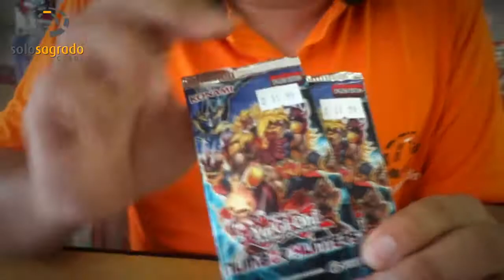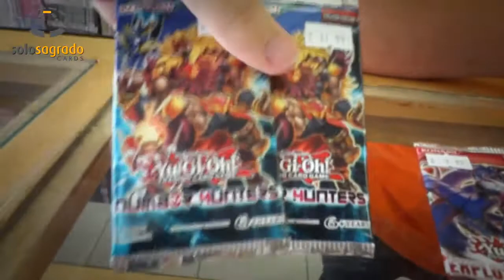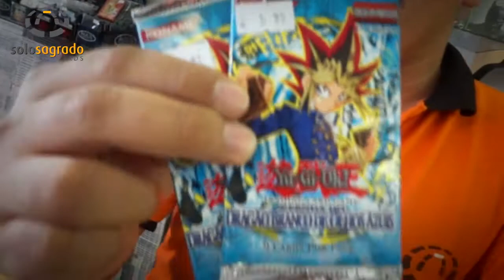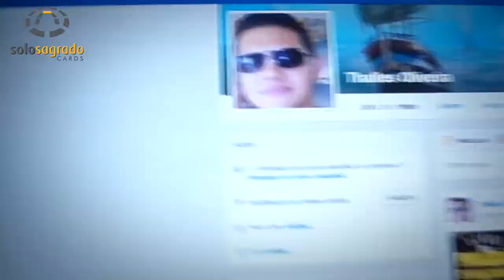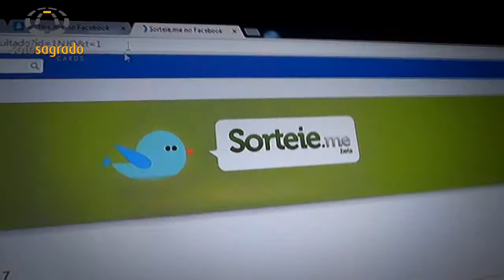Sorteio Semanal: Battle Pack e Resultado Arsenal 7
Dúvidas?